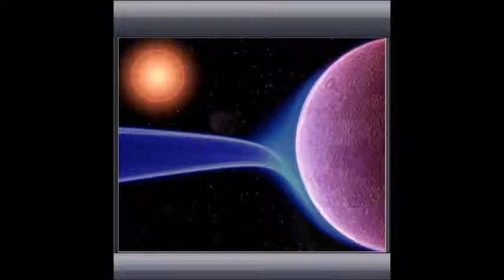Karma with a C